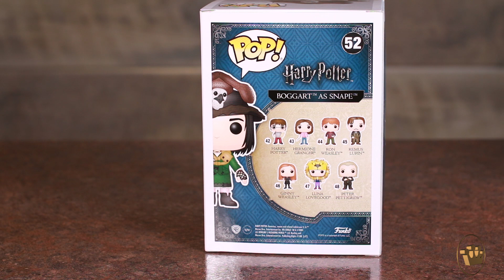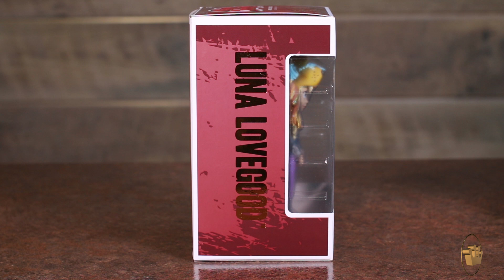Funko NYCC 2017: Warner Bros. - Lord of the Rings, Looney Tunes, Hanna-Barbera & Harry Potter!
Our latest NYCC reveal is here!